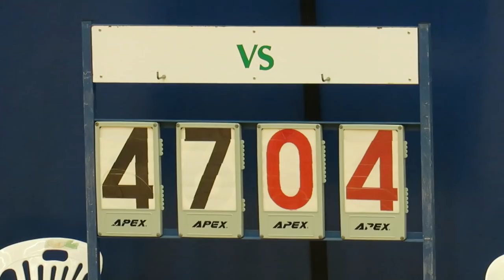喇沙vs聖若瑟英中(2019.3.6.九龍D1學界男子籃球丙組)上半塲精華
2019.3.6.彩虹道體育館 18:00
半塲比數
喇沙(白) 47 : 4 聖若瑟英中(黑